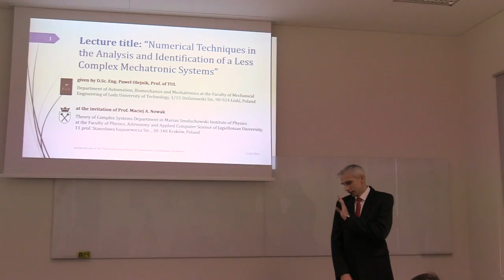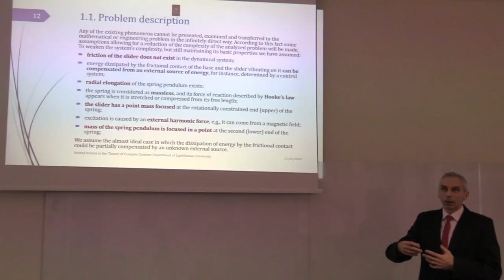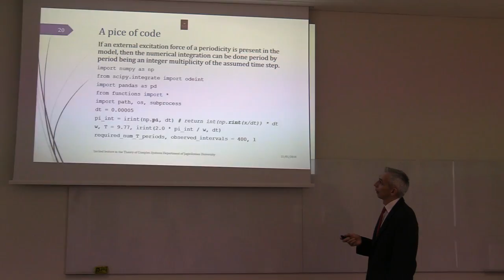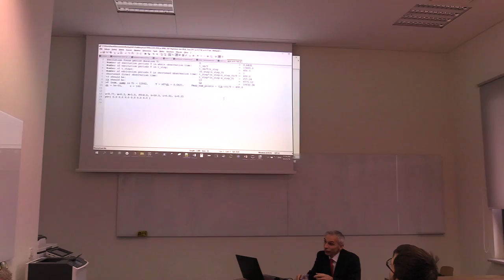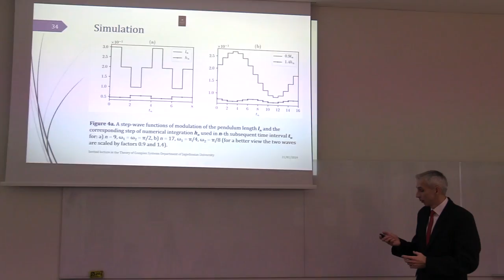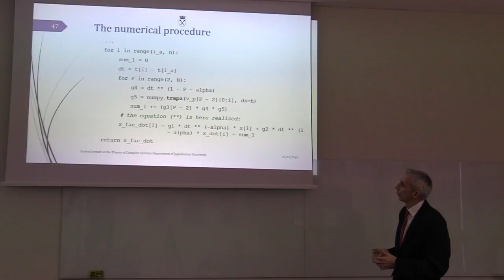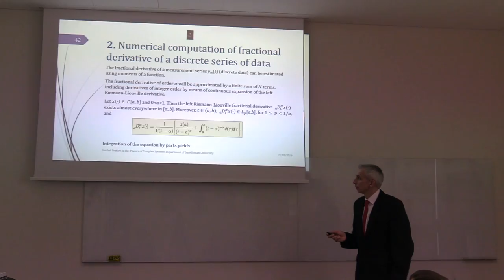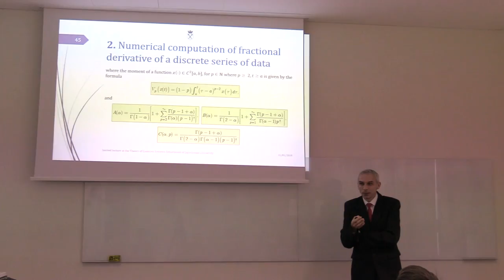[S7] Numerical Tech. in Analysis & Identification of a Less Complex Mechatronic Systems – P. Olejnik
Prof. Pawel Olejnik
Politechnika  Łódzka, Katedra Automatyki, Biomechaniki i Mechatroniki

Abstract:
Regardless of whether the research is conducted in the field of natural, engineering or technical sciences, some numerical methods can create a common thread of agreement in the field of dynamic analysis, modeling and identification of physical systems, including the mechanical and electronic ones, as well as the systems of material particles, neurons or molecules with a smaller or greater complexity. The scope of the lecture is a presentation of selected achievements of the lecturer in the field of mathematical modeling, numerical simulation, dynamic analysis, control and identification of selected systems of nonlinear mechanics of solid bodies. Although the subject of research is devoted to the less complex elastic lumped systems with masses focused at a points and having a few degrees of freedom, solving ordinary differential equations and further analysis of their solutions using some techniques implemented in the Python programming language can be adopted to more complex collective behaviors observed in many physical systems.​